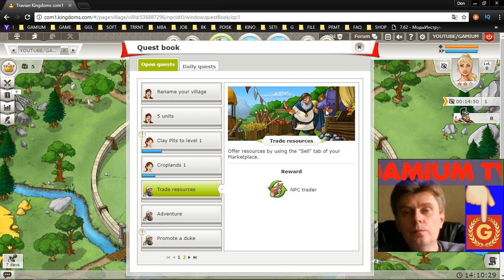11 Travian Kingdoms mmo rts strategy George IV Kostandi